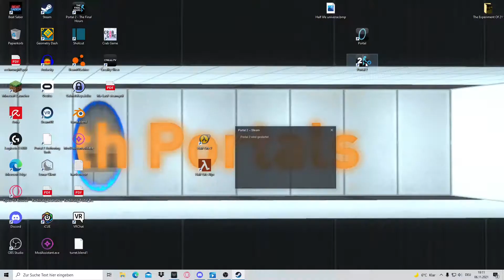guys i've been kidnapped by black mesa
inspired by:
Ritbulau "guys something is wrong with my real life
Portal 1 ending
Half life games